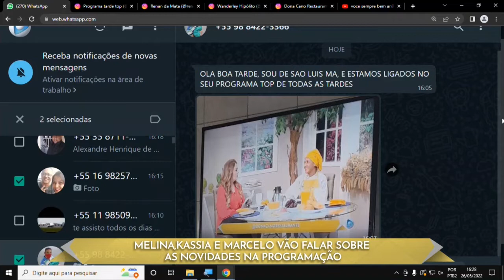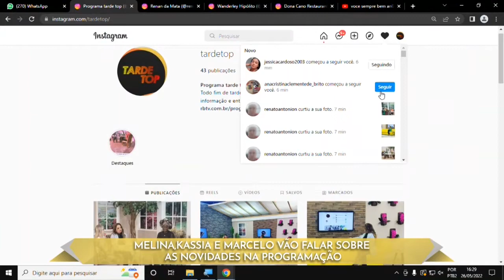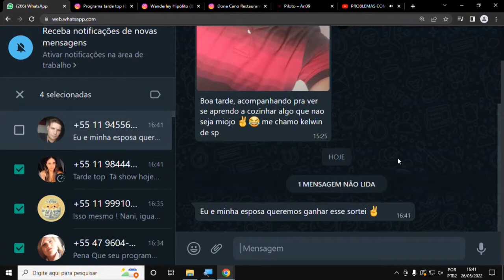TARDE TOP com Nâni Venâncio e os novos Apresentadores da RedeBrasil